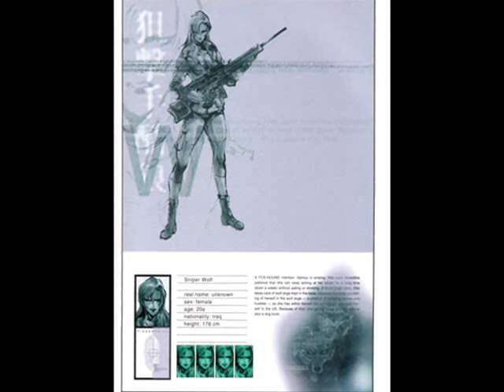The Art of Metal Gear Solid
This video shows the collection of Arts of the book "The Art of Metal Gear Solid". Designed by Yoji Shinkawa.

Este video mostra a coleção de Arts do livro oficial "The Art of Metal Gear Solid" . Desenhado pelo  Yoji Shinkawa.